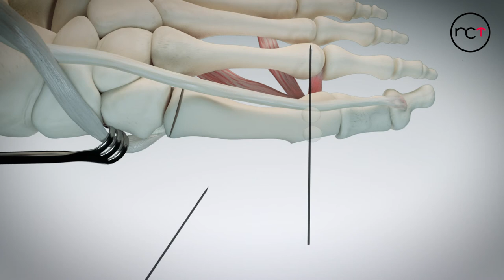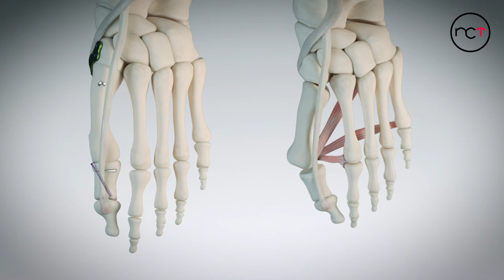Surgical technique - Lapidus Arthrodesis - Footmotion Plating Sytem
Footmotion Plating System - Your solution for foot surgery

Newclip proposes a large panel of Lapidus arthrodesis solutions to address the various surgical philosophies, enabling the insertion of implants by medial, plantar or medio-plantar approaches.

Plantar plates (3 sizes)
Narrow plantar plates (3 sizes)
Medio-plantar plates (3 sizes) specifically allow following the insertion of the anterior tibial tendon, in order to minimise the risk of conflict. Furthermore, its shape allows reducing the surgical approach (relative to the use of a plantar plate).

The implants of the Footmotion Plating System range emerged from a simple observation: the difference in biomechanical properties of each of the 16 joints of the foot creates a unique need per indication. In the light of this, the engineers of Newclip Technics worked in close collaboration with surgeons specialised in the foot and ankle, to better satisfy these anatomical and surgical issues. Dedicated implants were thus designed for each of the joints and therapeutic indications. These teamwork with renowned surgeons allowed us to benefit from their expertise and expand this range over the years.

The Footmotion Plating System is intended for arthrodeses, fractures and
 osteotomies fixation and revision surgeries of the foot in adults.

This medical device is a class IIb regulated health product which bears the CE mark (CE1639 SGS BE) under this regulation. These products must be handled and/or implanted by trained and qualified staff who have read the instructions for use. A surgeon must always rely on her or his own professional clinical judgement when deciding whether to use a particular product when treating a particular patient. Product availability is subject to the regulatory or medical practices that govern individual markets. Please refer to the brochure for more information about the product.

Manufacturer: Newclip Technics – Footmotion Plating System – 04/21 - Medical device EC: class IIb – CE1639 SGS BE

Newclip Technics -
45 rue des Garottières -
44115 Haute Goulaine, France - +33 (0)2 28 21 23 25